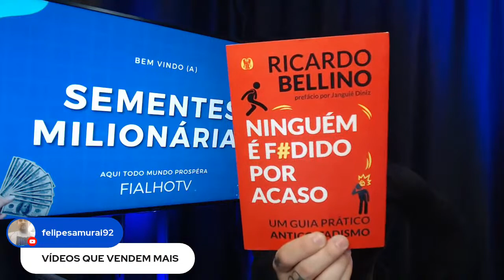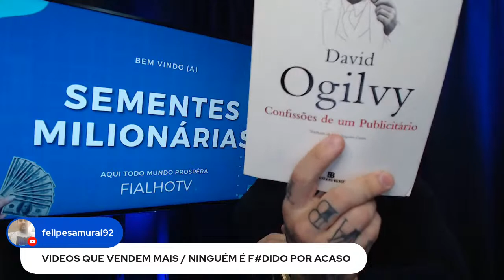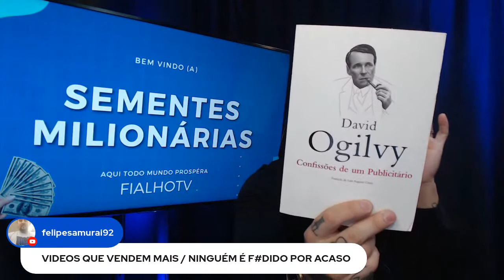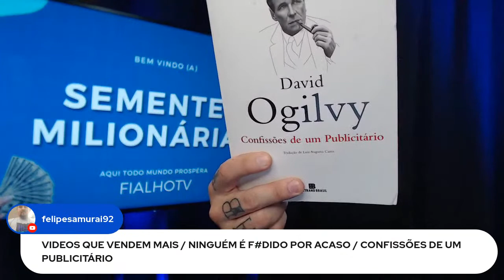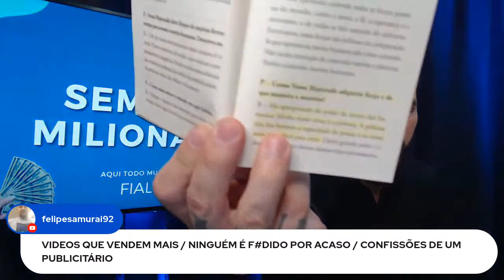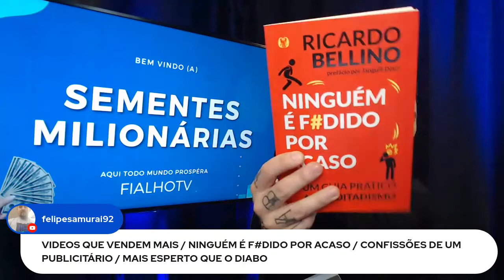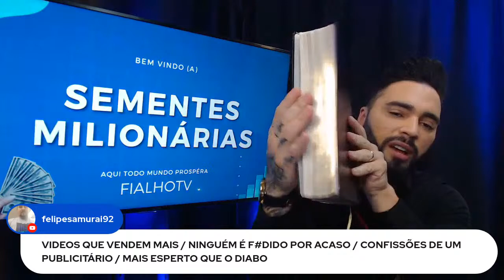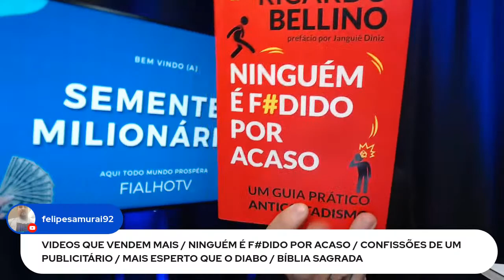TOP 5 LIVROS GANHAR DINHEIRO - NOVOS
Meta 112 Likes pra saber se o vídeo foi bom, bora juntos família?
Quer ganhar dinheiro fazendo internet, mesmo começando do zero 3 Passos Simples?
Sim eu faço isso e qualquer pessoa é capaz de fazer seguindo esse passo a passo:
Click aqui e eu vou te provar e te mostrar como: ↴

🗣️ Deixei seu comentário ou dúvida só assim posso te ajudar mais, vou responder ↴

📲 Meu Instagram: @Fialho

↴ Esses Link abaixo podem ajudar muito você! ↴

✔ Quer + BARBA? Esse é Segredo OCULTO que me fez Crescer BARBA 67 dias

🗣 No vídeo de hoje eu vou mostrar COMO CRIAR METAS de vendas no marketing digital  e ganhar dinheiro na internet